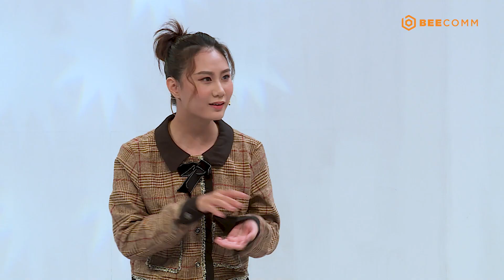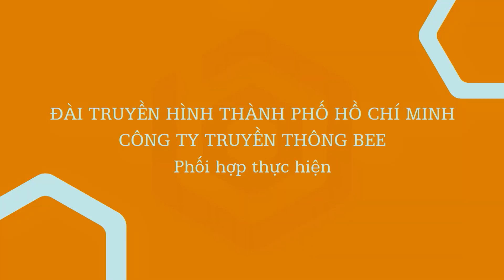Hẹn Hò Cùng Ngôi Sao | Tập 58: Lâm Chấn Huy TRẢI LÒNG về những lần VẤP NGÃ?